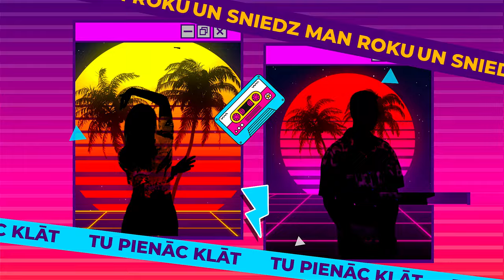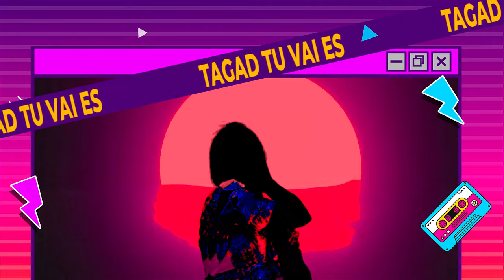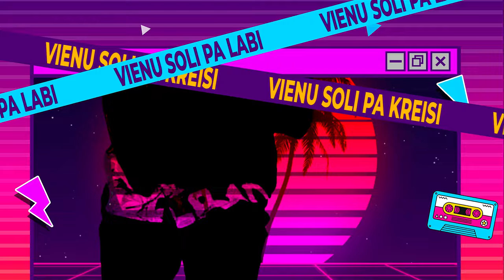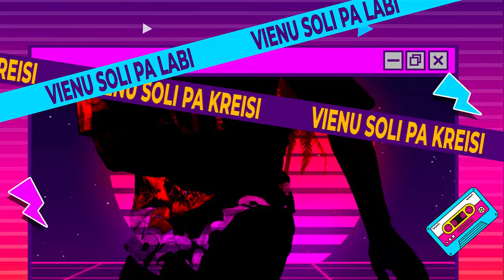Nikolajs Puzikovs – Vienu soli (dejojamā dziesma) Teksta video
Producēja Artūrs Palkevičs
Horeogrāfija: Ieva Biteniece
Video un ierakstā piedalās: Ieva Biteniece (dejo) un mazās dziedātājas Elija Velduma un
Tīna Poļakovska (Sindijas Tropas studija "Spāres")
Teksta video: Dween Productions